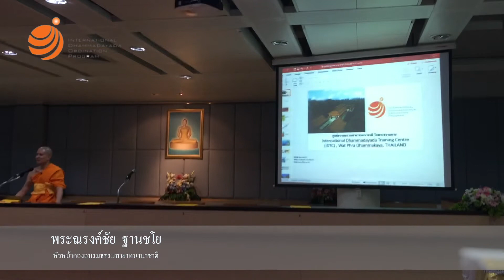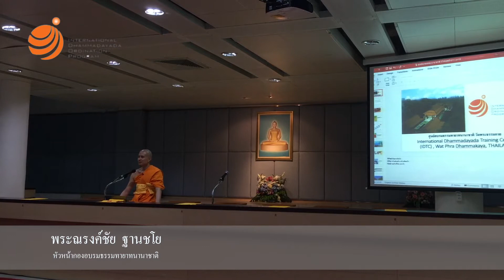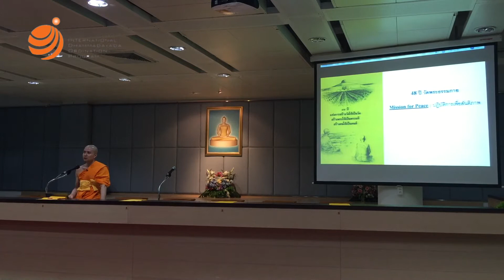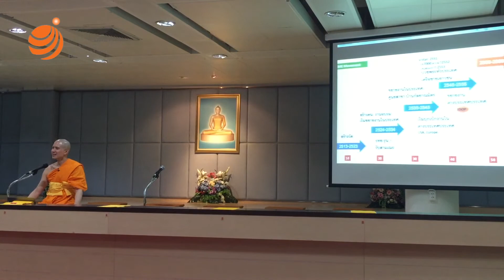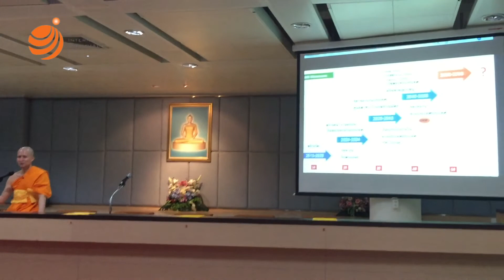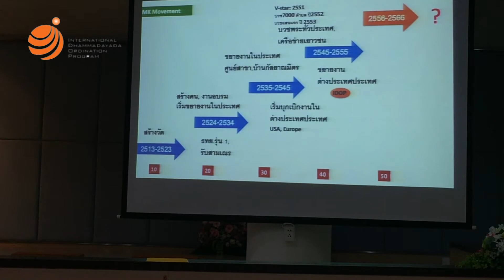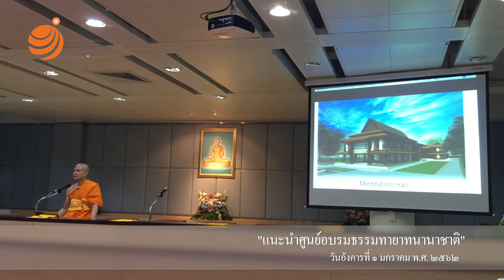แนะนำศูนย์อบรมธรรมทายาทนานาชาติ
ที่มาของศูนย์อบรมธรรมทายาท บนพื้นที่5ไร่ ของวัดพระธรรมกาย
International Dhammadayada Training Centre (IDTC) สร้างขึ้นเพื่อจัดบวชและอบรมให้กับชาวต่างชาติ จากทั่วโลกที่สนใจศึกษาธรรมะในเพศนักบวช